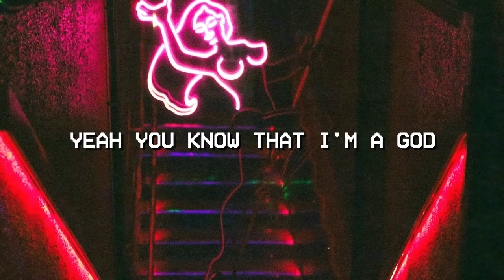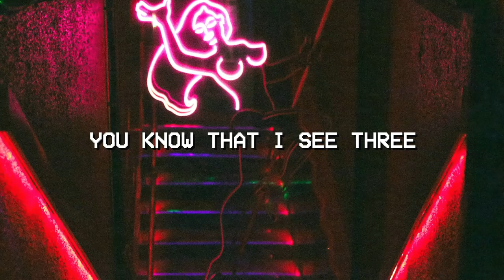Lick That(Lyrics) - Jay Bathtub, Shmonkers, Hannibal Lex & Ando Rhode